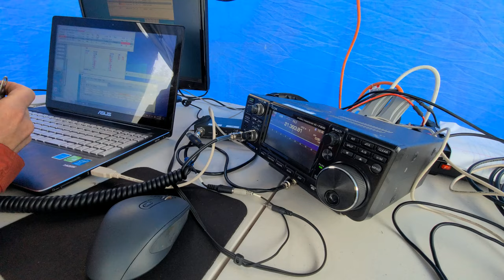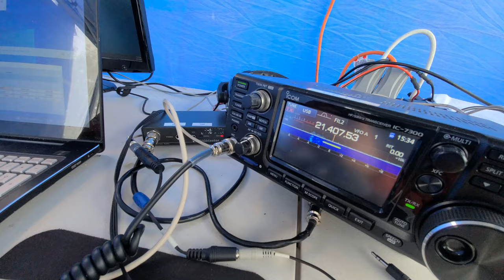W1MJ Eliot Operating SSB on Field Day 2024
Eliot, W1MJ, Operating SSB (Single Sideband) during Field Day 2024!